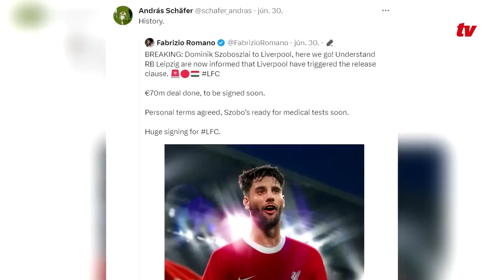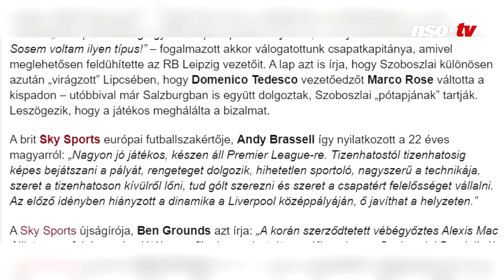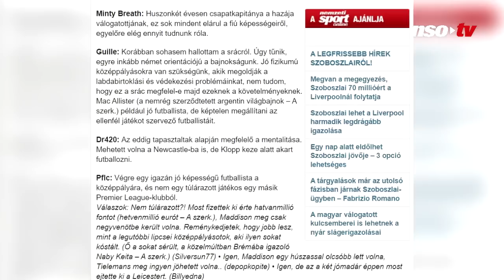Kalmár Zsolt: Szoboszlai teljes mértékben készen áll a Premier League-re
Schäfer Andráshoz hasonlóan Kalmár Zsolt is történelminek tartja, hogy Szoboszlai Dominikot leigazolta a Liverpool. A magyar válogatott középpályásával a DAC Fehérvár elleni felkészülési mérkőzése után beszélgettünk a jelenleg mindenkit lázban tartó szenzációról.